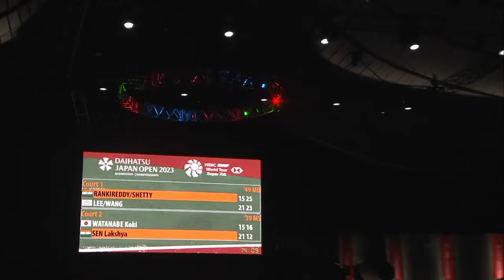DAIHATSU Japan Open 2023 | Rankireddy/Shetty (IND) [3] vs. Lee/Wang (TPE) | QF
DAIHATSU Japan Open 2023 | Super 750
Men's Doubles | Quarterfinals
Rankireddy/Shetty (IND) [3] vs. Lee/Wang (TPE)